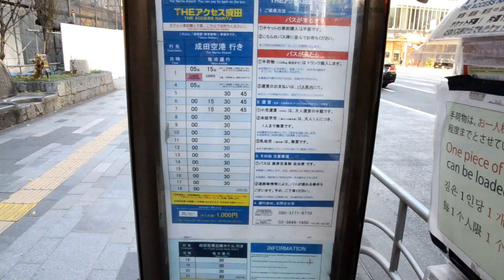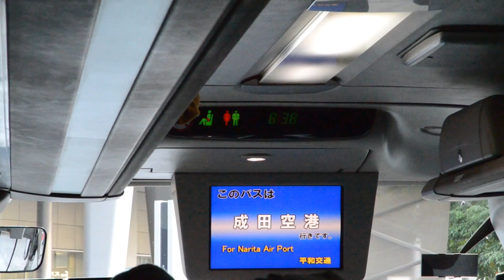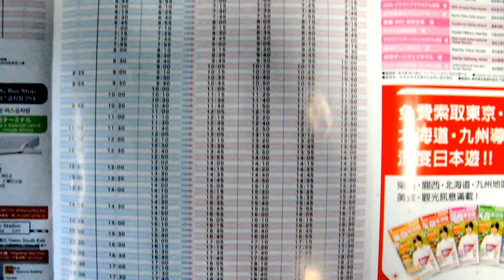단돈 1,000엔 도쿄에서 나리타공항 리무진버스 타기! (초보필견)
도쿄 긴자역과 도쿄역에서 출발하는 단돈 1,000엔 리무진버스로 나리타공항가기 꿀팁입니다.
[갱신]
2021년3월1일부로 가격변동이 있습니다. 성인 1,300엔.
개정후 승차한 영상은 밑에 링크를 통해 확인하세요.